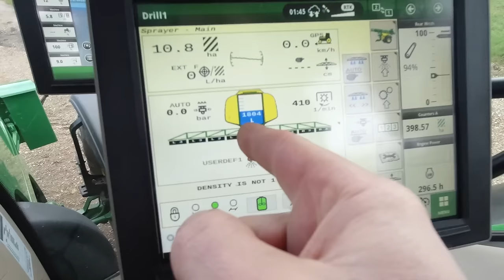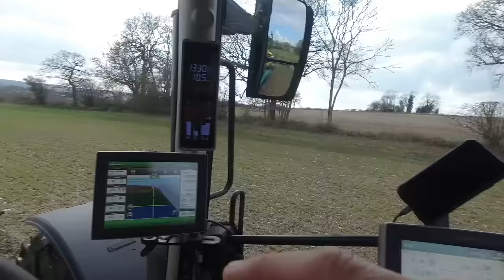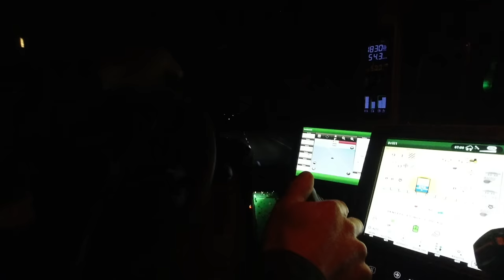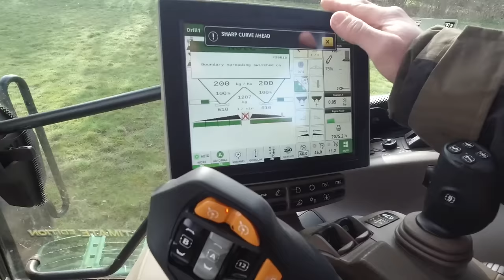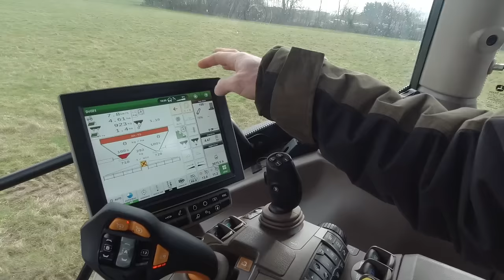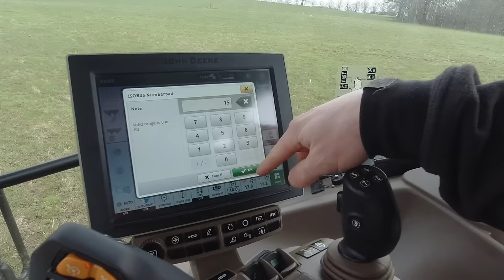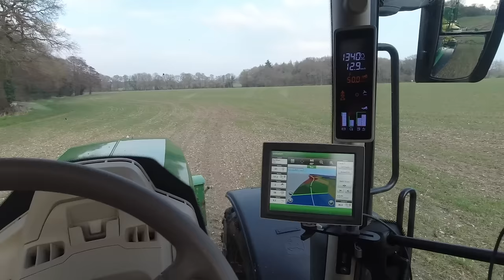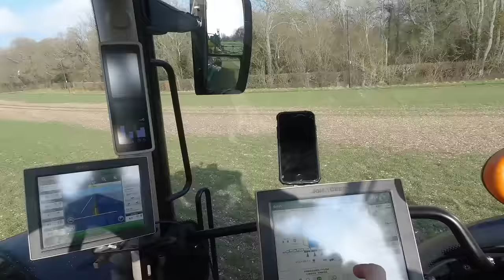Another Week On The Farm! 10/03/24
JCB
John Deere 6215R
PROFORGE Handibox
Farming vlog
British farming
for more : )